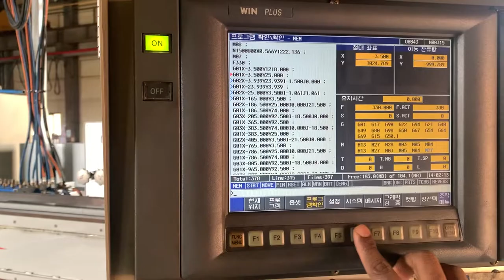How to steel gas cutting || south korea